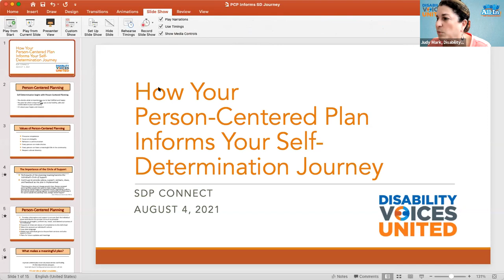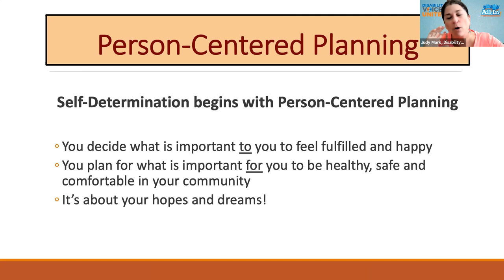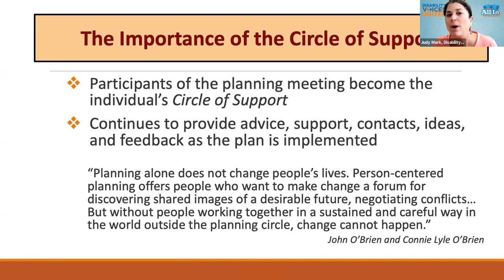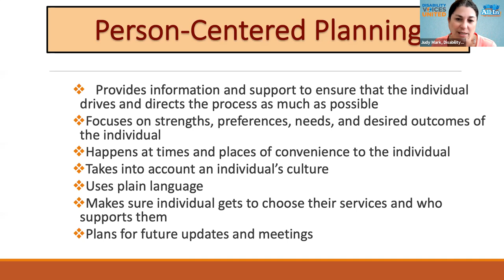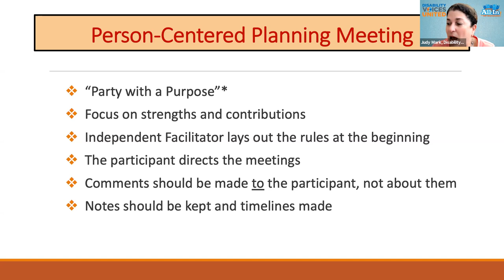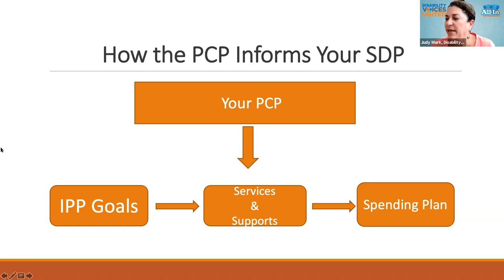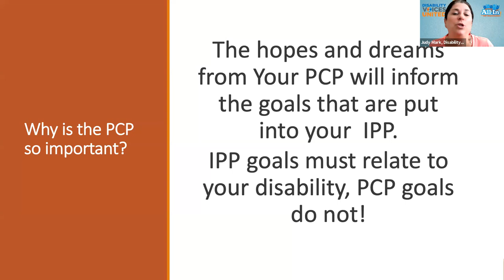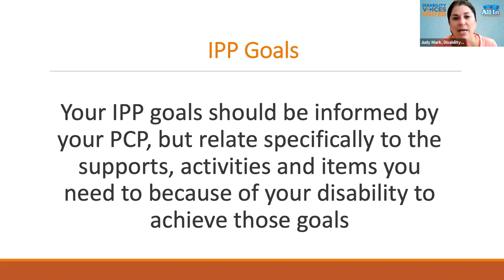How the Person-Centered Plan Informs Your Self-Determination Journey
This week, we're talking about how the person-centered plan helps guide you on your journey in the Self-Determination Program. Your PCP informs everything -- from the goals in your IPP to the services and items in your spending plan to the types of people you hire. Your PCP is at the heart of self-determination and we will talk you through its importance.